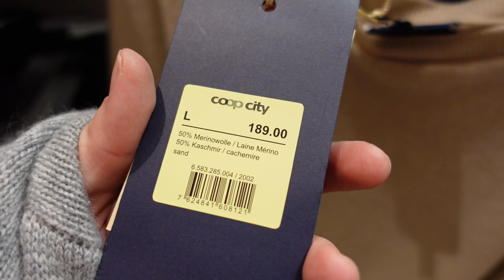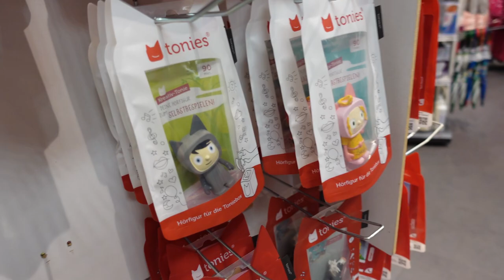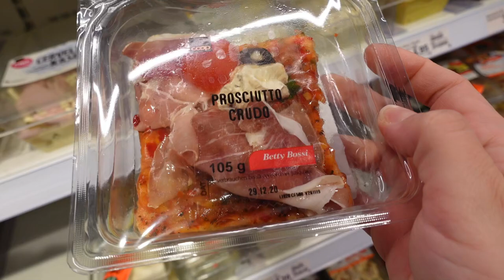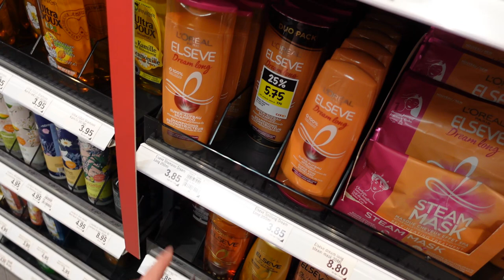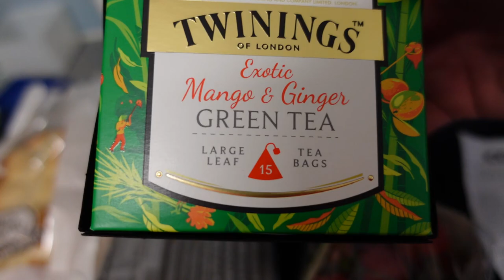Moni's Magical Vlog - Shoppen in der Schweiz und zurück in Deutschland inkl. Pre-Januar Haul